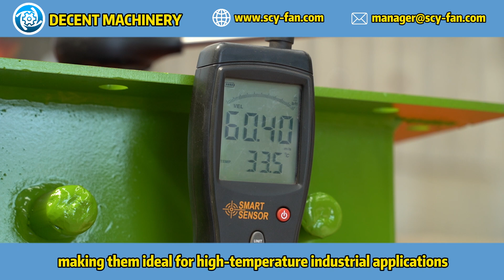How does decent machinery ensure the performance of their fans in extreme temperature environments?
Learn how Decent Machinery ensures the performance of their fans in extreme temperature environments. Our fans are meticulously designed with high-quality materials and advanced engineering to operate efficiently in both high and low-temperature conditions. With robust construction and precise technology, Decent Machinery's fans provide reliable airflow and energy efficiency, making them ideal for harsh environments. For more detailed information, visit our official

We are here to support you with all your ventilation needs!